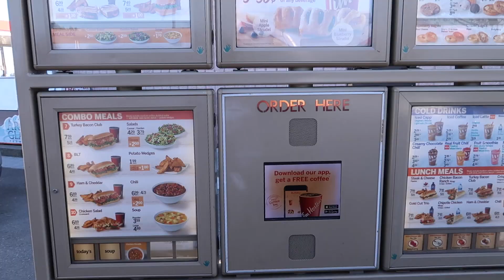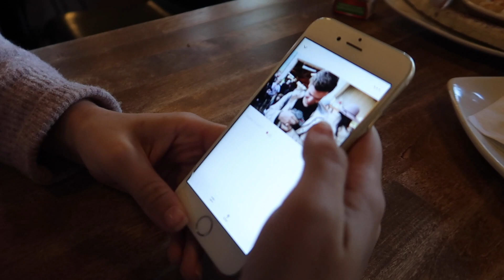THEY'RE SO CUTE! - PUMPKIN PATCH VLOG!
Hey Guys! Welcome to todays Vlog! Today Tessa and are I went to the Pumpkin Patch! They had a petting zoo and so many different things to do! I hope you guys enjoy todays vlog!

Uber Code-     josh1399ue
Postmates-    7b9lp

What I Use to Vlog:
Main Vlogging Camera
Hand Held Tripod
DSLR Body
DSLR - Vlog Lense